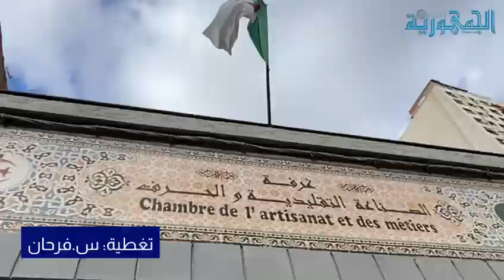مهن_و_حرف نور الدين حرفي حلي تقليدية: على الجيل الجديد حمل المشعل للحفاظ على ثرات بلادنا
نور الدين حرفي حلي تقليدية: على الجيل الجديد حمل المشعل للحفاظ على ثرات بلادنا